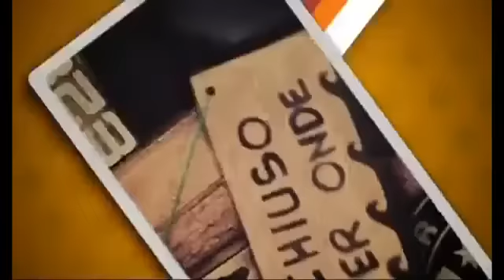La Polinesia è Sotto Casa - Trailer.mp4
Visitatelo!